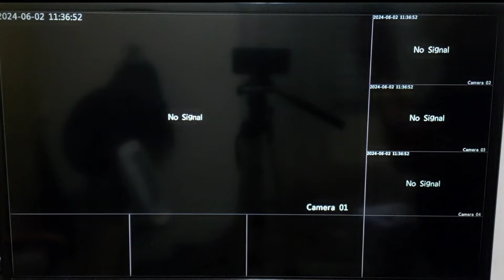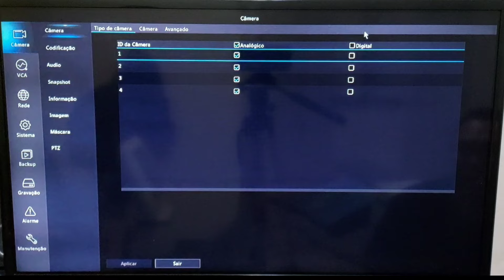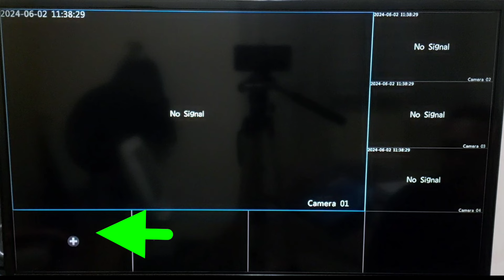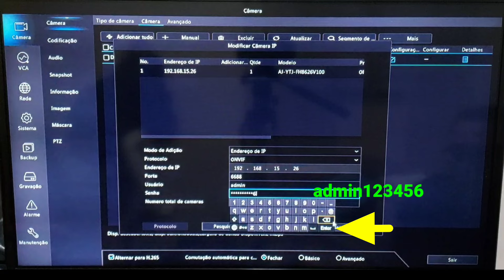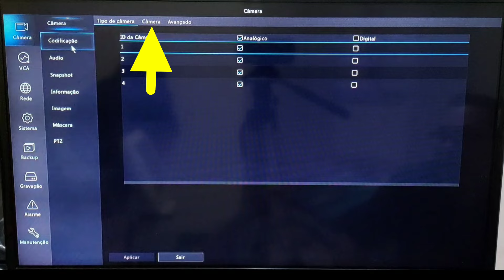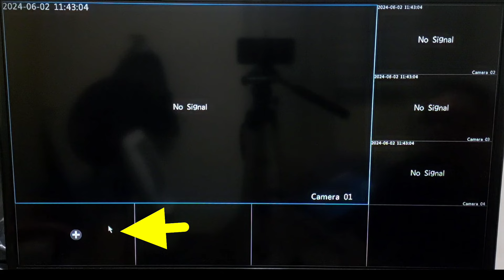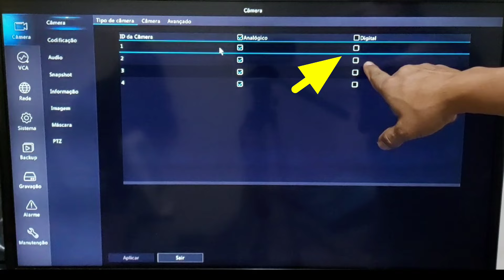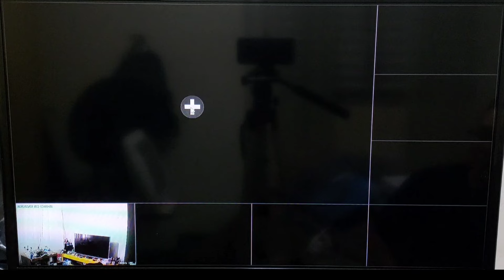DVR da POSITIVO como instalar câmera IP WI-FI